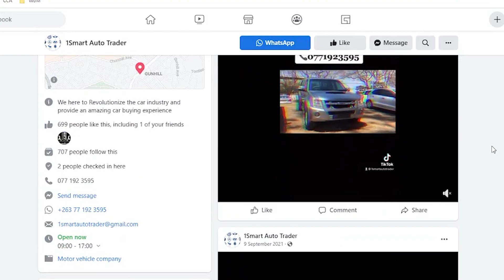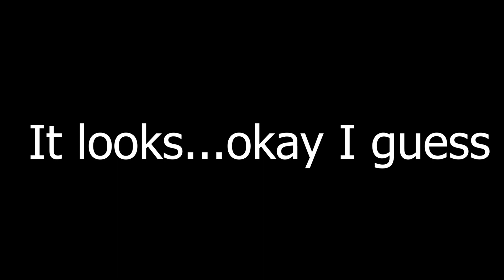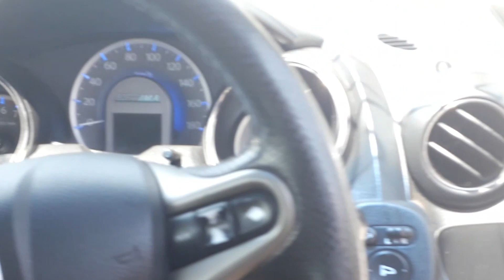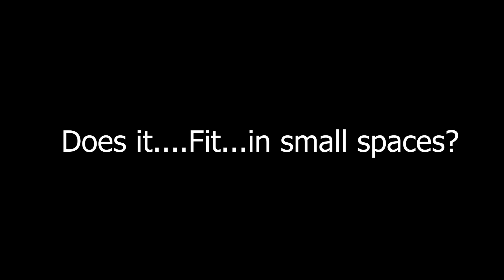2013 Honda Fit Hybrid...The Zimbabwean Peoples Car?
Brian and Tino visit 1Smart Auto Trader to answer the question...someone(?)... was asking...Is the Honda Fit the Zimbabwean Peoples Car?